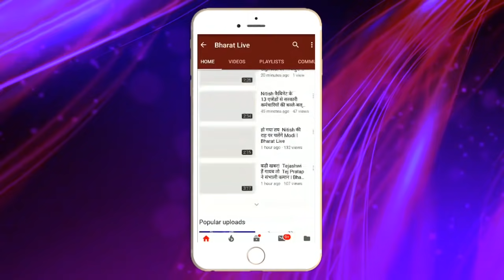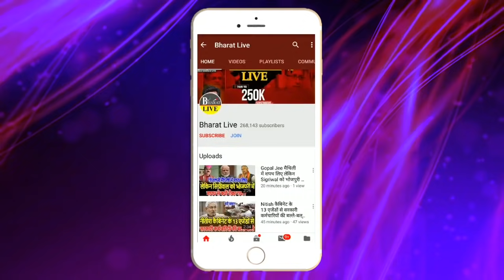रातोंरात : मानसून सत्र से पहले गिरेगी Nitish सरकार !